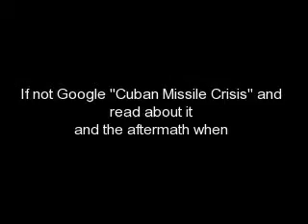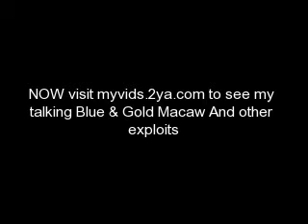Fall Out Shelter / Storm Room Hurricane Tornado Cape Coral CNN Bomb Shelter Storm Shelter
THIS VIDEO shows a home Built in 1962 the home shown has a Fall Out / Bomb Shelter We use it as a Hurricane / Tornado storm shelter and storage room My Pet Parrot Survived Hurricane Wilma In the Shelter on Cape Coral shop victoriously ebay also used as a tornado cellar celler seller strom room panic room Fallout celler Cellar the weather channel 's Jim Cantore has been invited to visit but has as of yet not responded